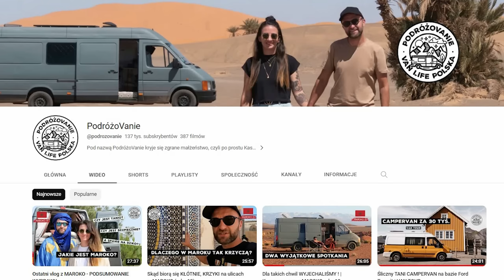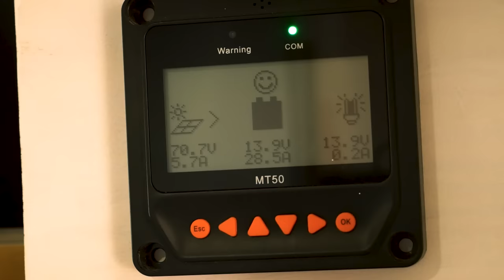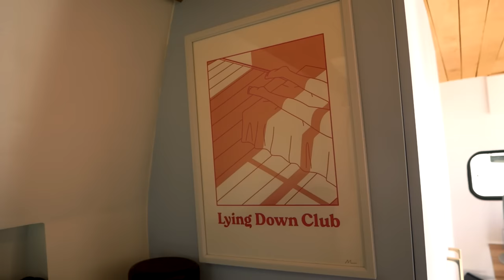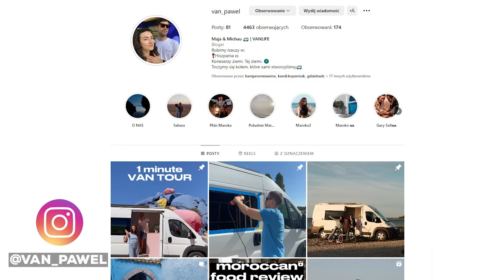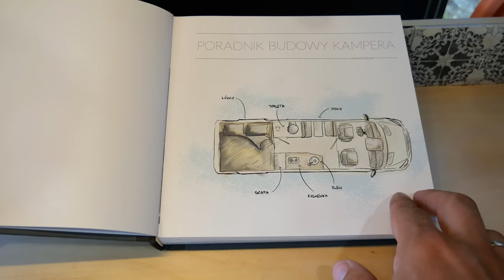Stworzyli APARTAMENT za MAŁE PIENIĄDZE 😮 💸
W dzisiejszym odcinku poznacie Maję i Michała, którzy samodzielnie przerobili Fiata Ducato w piękne mieszkanko. Dzięki zastosowaniu rzeczy z drugiej ręki oraz dobremu planowaniu udało im się wybudować kampera za 70.000 złotych (razem z zakupem samochodu). W środku można zapomnieć, że siedzi się w samochodzie, a to za sprawą ciekawego układu oraz wykorzystanych elementów, które używa się w mieszkaniach - włączniki, szafki, zlew kuchenny z baterią, która pełni dwie funkcje, ale o tym opowie Maja w filmie, na który serdecznie zapraszamy!

🚐 Zacznij budowę swojego vana lub zaplanuj dalszą podróż swoim kamperem z naszym bestsellerowym Poradnikiem Podróży Samochodowych i Vanlife’u napisanym razem z Busem Przez Świat
🚚 Lub zleć budowę kampera firmie Vannado! Na hasło PRZEZV rabat 5000zł

🚐 PodróżoVanie przez ✌ to kanał Kasi i Łukasza. Po 5 latach życia w Londynie zdecydowaliśmy się zrezygnować z wyścigu szczurów i podążyliśmy za marzeniami. Sprzedaliśmy wszystko co mieliśmy i w lutym 2018 roku kupiliśmy białego dostawczaka VW LT35, którego własnymi siłami przerobiliśmy na kampera. Od tego czasu van jest naszym jedynym domem. Do tej pory odwiedziliśmy 37 krajów, objeżdżając wzdłuż i wszerz Europę oraz kawałek Azji i Maroko. Całą przygodę relacjonujemy na naszym kanale na YouTube oraz Instagramie.